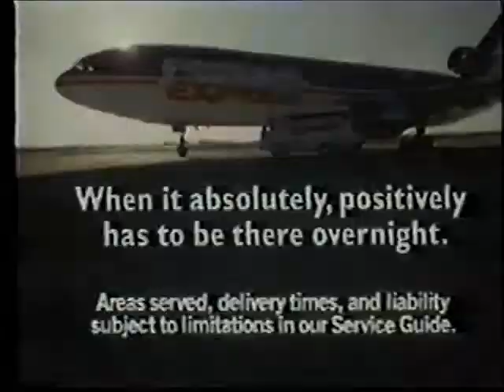Federal Express Auction Guy